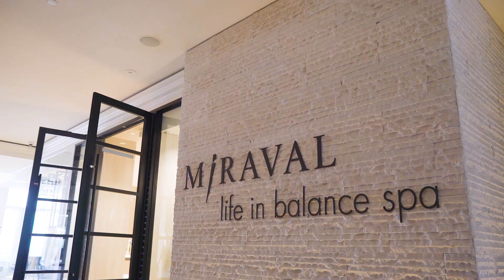Find Balance at Monarch Beach Resort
Find out why Vogue calls the spa at the Monarch Beach Resort in Orange County "a crown jewel and find balance at the renowned Miraval Spa. The Luxury Minute video series showcases California’s most opulent resorts and hotels in 60 seconds.